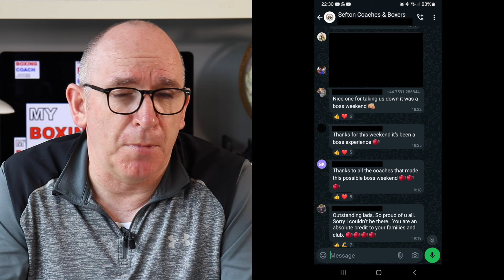Fight Weekend as a Boxing Coach | Stuff I learned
- How does a boxing coach manage a weekend of competition? What are the practicalities of competition? How do we create an environment for the boxers to perform at their best? We all have our different approaches, in this video I talk you through my approach to a weekend of competition.

I took a team of boxers to a box cup. This is a multi-fight competition that takes place over a couple of days. We attended the Midlands Box Cup in June 2024. I learned a bunch of lessons, the boxers had an experience to remember for a long time to come.

In this video I talk you through the experience.

Cheers

Fran

Whenever you are ready, here are 4 other ways that I can help you achieve your goals:

If you would like even more structure and clarity, go and download your free book The Beginner Boxer Toolkit

To access a wealth of bite sized boxing tips for your boxing training, jump to the 90 Second Boxing Tips playlist

To gain a solid understanding of bringing boxing skills together in a super-effective way, check out the 9 Boxing Drills to Build Style playlist